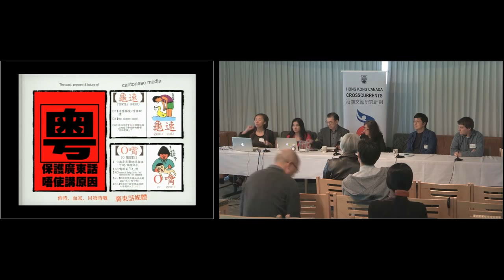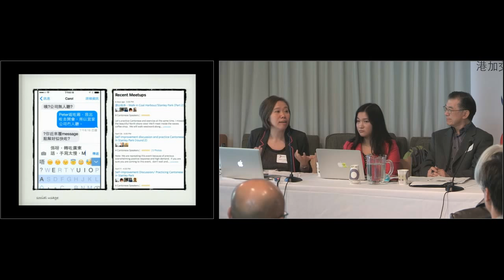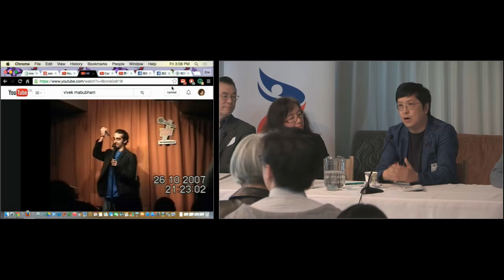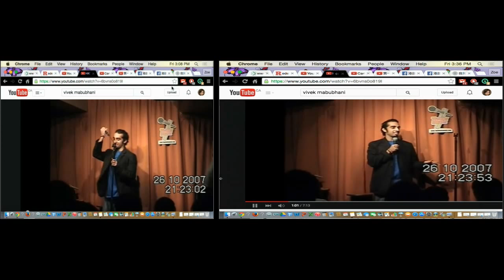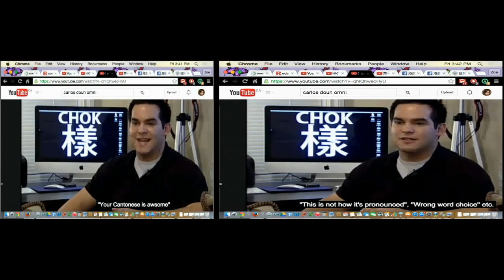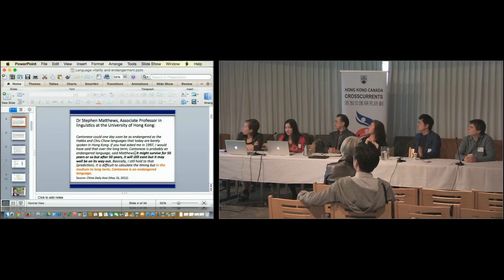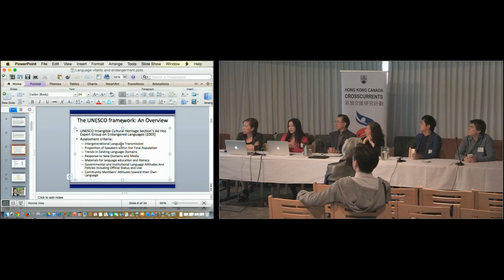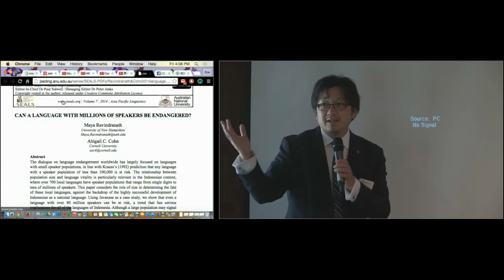The Past and Future of Cantonese Media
Contemporary media studies continue to be preoccupied with the relation between media, mobility and place. On the one hand, the dissemination and consumption of media content has become ever more mobile: podcasts, youtube, instagram seem to defy boundaries and locations. On the other hand, the role of media in place-making and in forging identity and belonging seems more significant than ever before. This panel explores — from the perspectives of media producers, critics, and consumers — the past, present and future role of Cantonese media in forming and sustaining sociality and intimacy across different spaces.

This video is part of the Hong Kong-Canada Crosscurrents Project (港加交匯研究計劃).